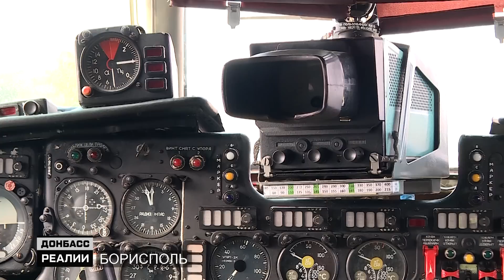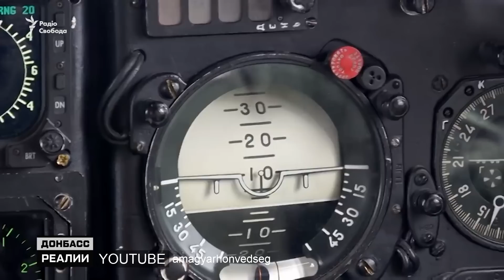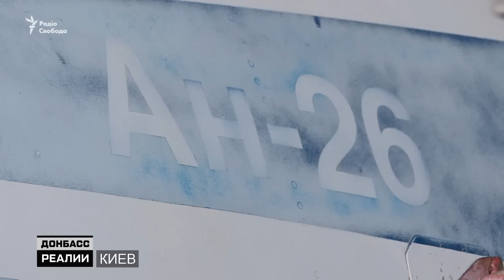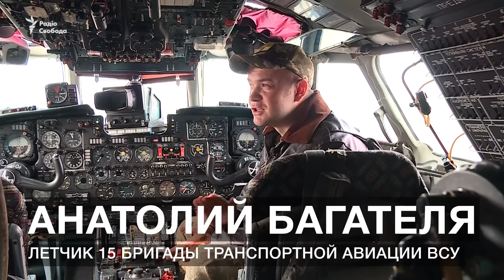Сколько времени осталось у украинской авиации? | Донбасc Реалии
Украина использует устаревшие советские самолеты. Насколько это безопасно? Почему борты, которым больше сорока лет, до сих пор летают? Когда окончательно истечет срок годности украинской авиации?